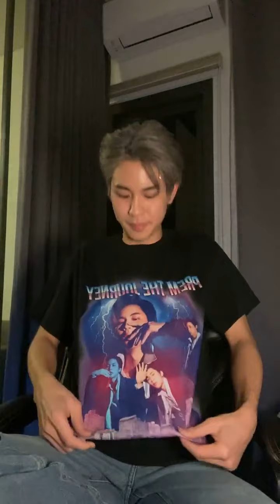[26.03.2021] Live IG : prem_space